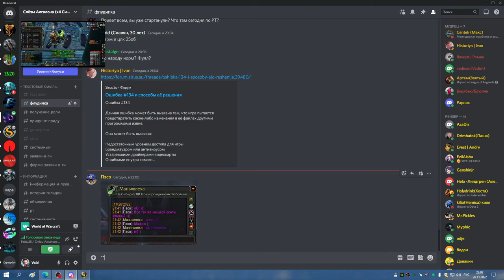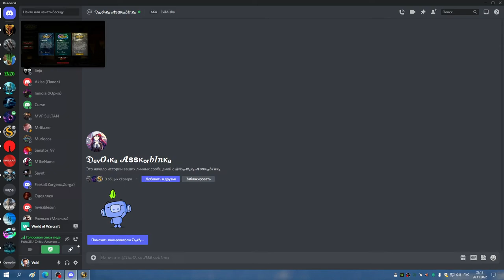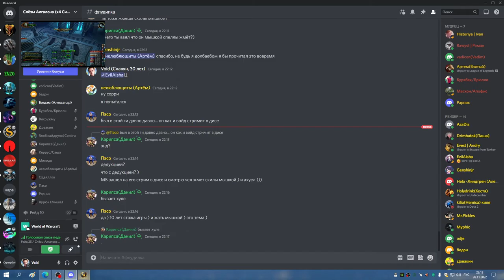1я часть ЦЛК 25об БДК ХПАЛ 26 11 22